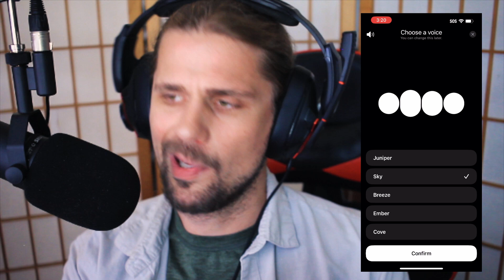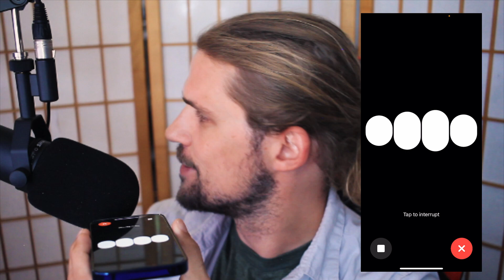GPT-4's Conversational Speech Capabilities are INCREDIBLE!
Today I finished work a bit early and had the chance to interact with the audio chat from @OpenAI and this is my result!
With the exception of one scripted question (meant to trick the AI) the conversation was impromptu in that I didn't have any preplanned questions for the AI nor did I expect it to ask me so many questions in return. It is very good at provoking you with questions which can also make it ideal for learning and ease of use overall.